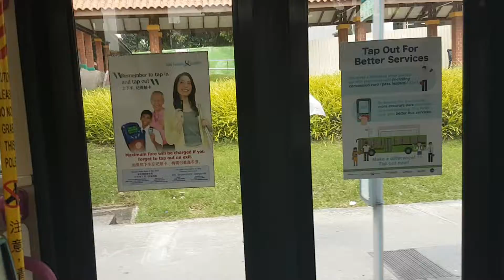[SBS8887G] Old Sticker on svc 261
Better catch SBS8887G before it take out this